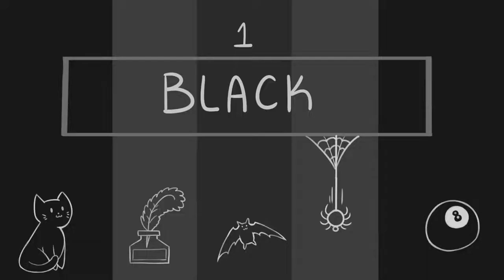Color Personality Test#Color Test What Your Favorite Color Says About You?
What Your Favorite Color Says About You
Color Personality Test
A Color Test That Can Tell Your Mental Age